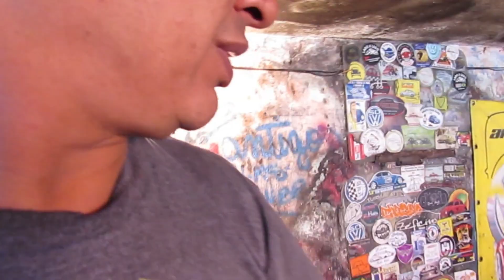Fusca Turbo 1700 | Configuração do giglê do fusca turbo | Acelerei na rua | canal Brutus79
Salve galera do canal .. neste vídeo mostro o que tive que fazer para conseguir andar bem com o fusca Brutus e não ter gastos enormes ... espero que gostem TAMO JUNTO NA PARADA !
°°°ATIVEM SININHO DE NOTIFICAÇÕES !!!°°°

PUMA RACE (chicotes Életricos / parts)

CONTATO VALDIR COELHO PARA COMPRA DO CABO DE ACELERADOR

INSCREVA SE NO CANAIS DOS PARCEIROS DO CANAL !!!